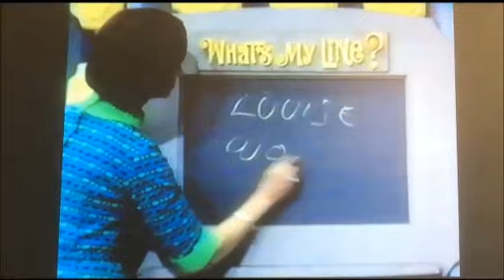What's My Line appearance of Louise Woodruff "Weather Girl" c1969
Television Weather Reporter Louise Woodruff Heinmiller Marshall's appearance as the Mystery Guest on the TV game show "What's My Line", c1969